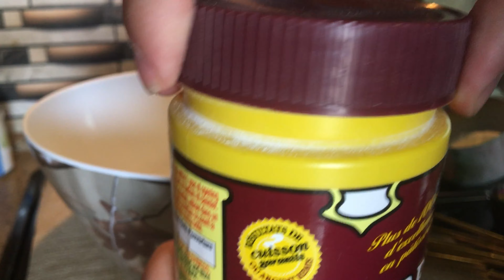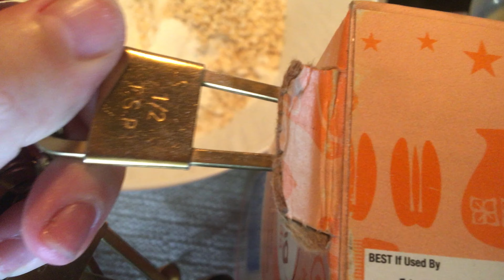Everyone wanted another piece of dessert 🤭 It’s so easy to make!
Today on Bake it Simple we’re making an easy (but ultra delicious) dessert…Butterscotch Bars. It’s super tasty and simple to bake.
This treat only lasted a couple hours because everyone kept stealing pieces of it.

Ingredients
1/3 cup sweetened condensed milk
3/4 cup butterscotch chips
1 cup flour
1/2 cup oats
1/2 tsp baking soda
1/2 tsp baking powder
1/2 tsp salt
1 egg
1/4 cup oil
3/4 cup brown sugar
1 tsp vanilla
2 tbsp oats
2 tsp butter

Instructions
1. Preheat oven to 350*F and line a 8x8” pan with parchment paper.
2. In a small pot, combine the milk and chocolate. Over low heat stir until completely melted. Set aside.
3. In medium bowl, stir together the flour, oats, baking soda, baking powder and salt. Add in the egg, oil and brown sugar. Stir until crumbly. Press 3/4 of it into the bottom of the pan. To remaining 1/4, add the butter and 2 tbsp oats…
4. Scrape the butterscotch fudge and spread evenly. Crumble the rest of oat mixture over top. Bake for 30-35 minutes or until golden and delicious.

My YouTube Channel “Bake it Simple” was created on October 16, 2022 because I wanted to document my foodie journey and share AMAZING recipes with the world!
Posting videos three times a week, there is surely something for everyone.